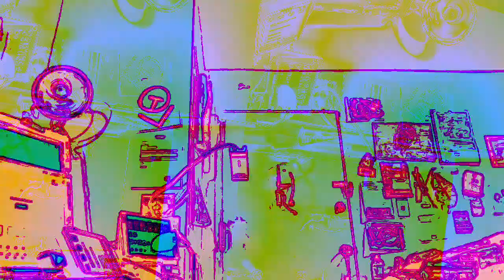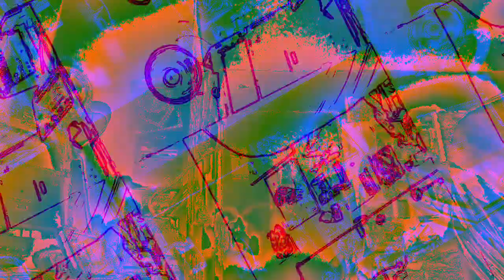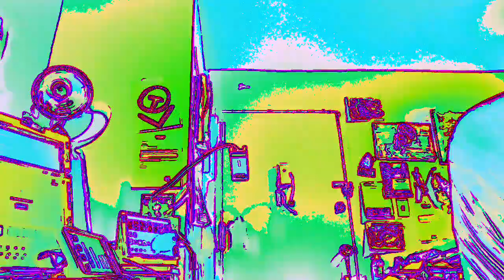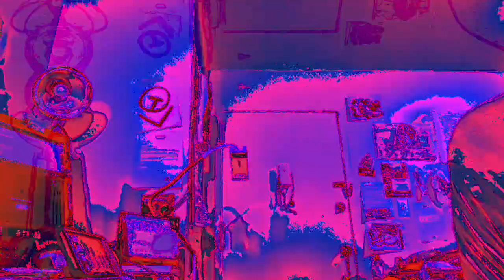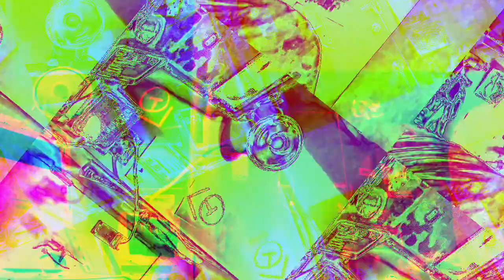[EPILEPSY WARNING] Movie 23 01 07 16h30m02s *Photosensitivity Warning*